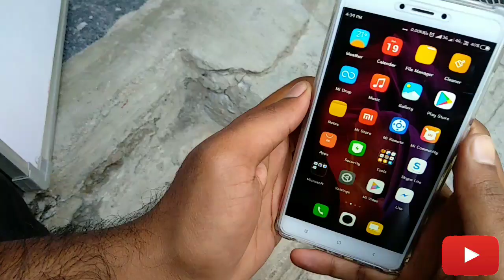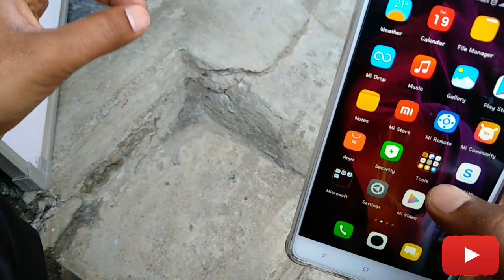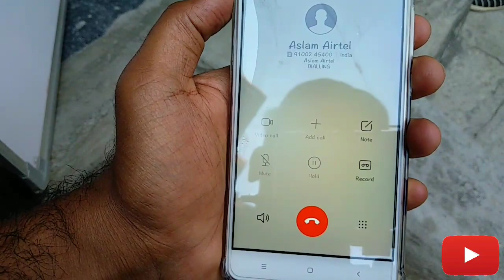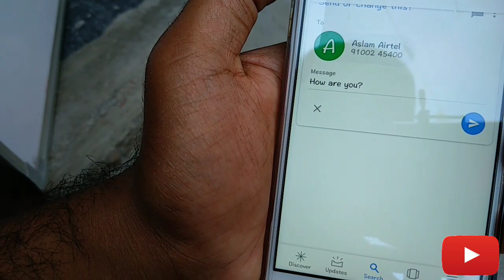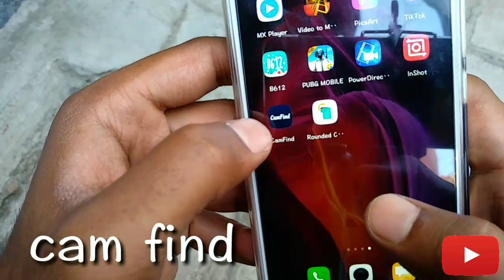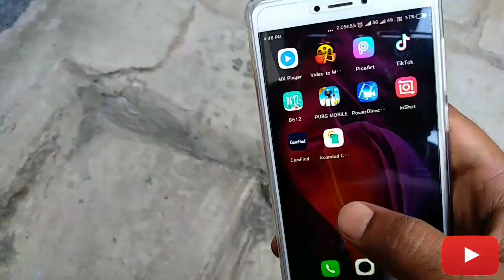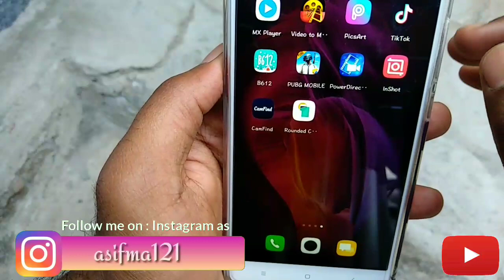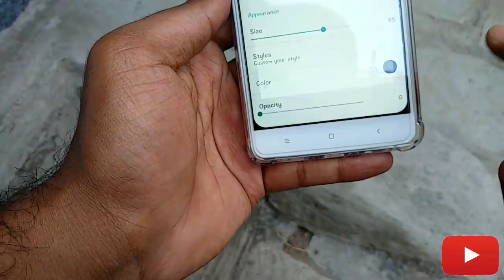🔥Top 4 Google Android Apps | Telugu lo | Asif MA